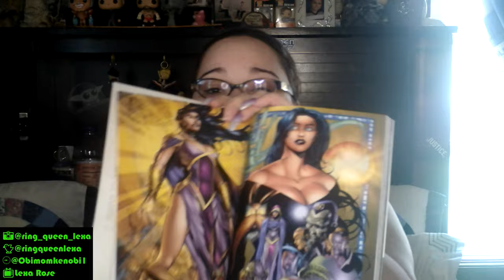Foresee exclusive and Crossgen review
Hey Bratz,
Today is another Foresee Candle company and a review for Crossgen comic called Edge.

Music created By Trigger Bohannon

Don't forget to check out my first single streaming on all music streaming platforms

Keep it Gucci Pucci loves.